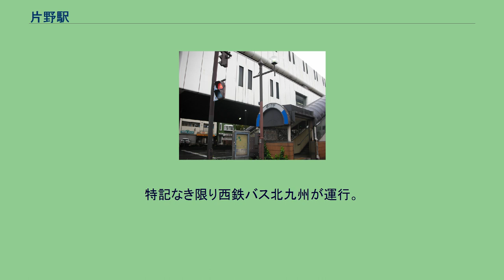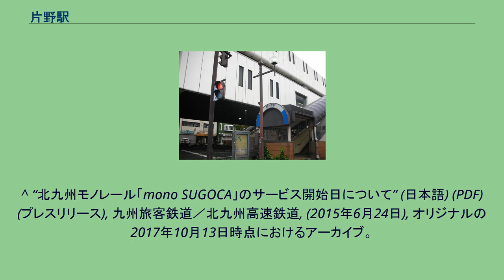片野駅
片野駅（かたのえき）は、福岡県北九州市小倉北区片野三丁目にある、北九州高速鉄道（北九州モノレール）小倉線の駅。
2019年度の1日平均乗降人員は4,490人である。
駅直下に「片野駅」バス停留所がある。
特記なき限り西鉄バス北九州が運行。
^ a b 曽根悟（監修）『週刊 歴史でめぐる鉄道全路線 公営鉄道・私鉄』30号 モノレール・新交通システム・鋼索鉄道、朝日新聞出版分冊百科編集部（編集）、朝日新聞出版〈週刊朝日百科〉、2011年10月16日、10頁。
^ 西鉄メディア